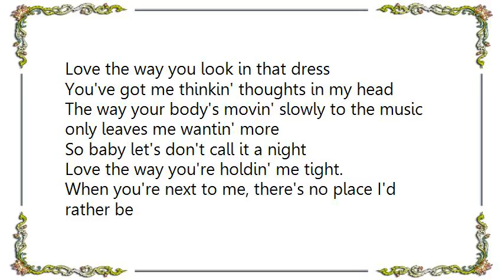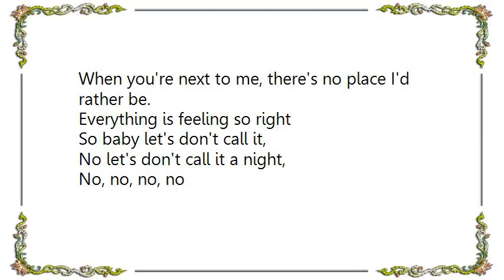Casey James - Let's Don't Call It a Night Lyrics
[Lyrics Casey James - Let's Don't Call It a Night]
Love the way you look in that dress
You've got me thinkin' thoughts in my head
The way your body's movin' slowly to the music only leaves me wantin' more

So baby let's don't call it a night
Love the way you're holdin' me tight.
When you're next to me, there's no place I'd rather be
Everything is feeling so right

Just let that clock tick away
'Cause in the morning we can sleep in late
Right now let's spend our time on what we've got in mind
I'll get up and close the door

Well baby's lets don't call it a night
I love the way you're holdin' me, holdin' me tight.
So baby let's don't call it,
No let's don't call it a night,